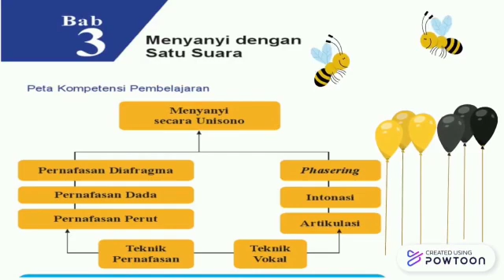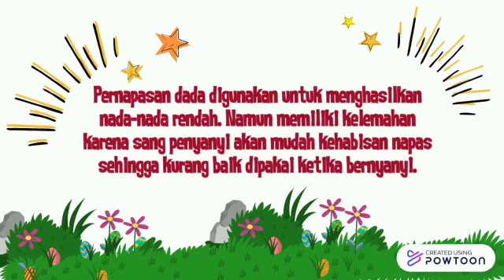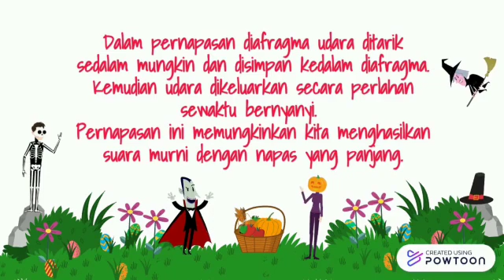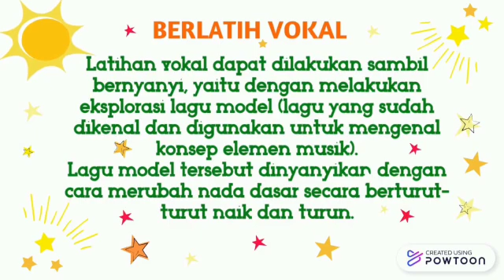Teknik Pernafasan Bernyanyi Unisono(SBK kls 7/smt 1) SMPN 3 Singkawang Oleh Reni Aryanti,S.Pd.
Teknik Pernafasan Bernyanyi Unisono(SBK kls 7/smt 1) SMPN 3 Singkawang
Oleh Reni Aryanti,S.Pd.